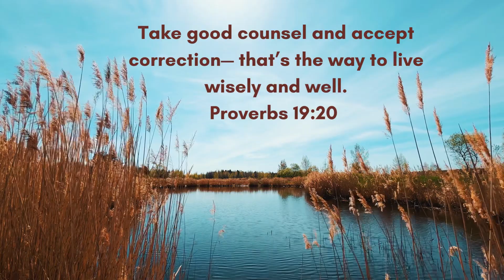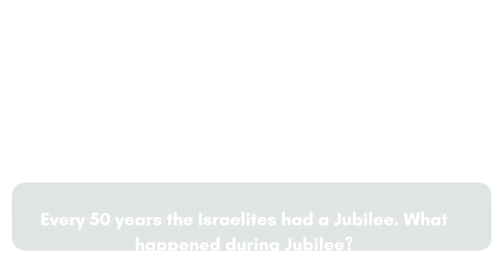TAKE GOOD COUNSEL AND ACCEPT CORRECTION | MORNING TALK WITH GOD | MARCH 21, 2023